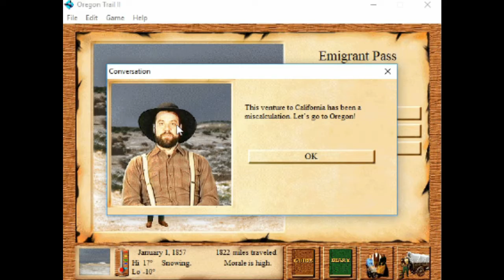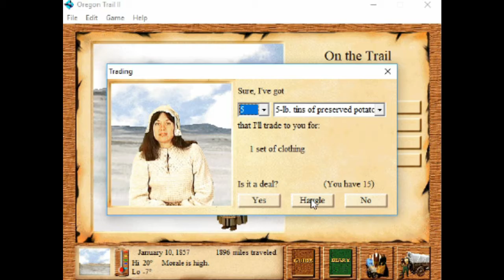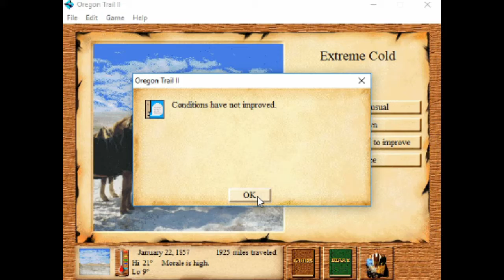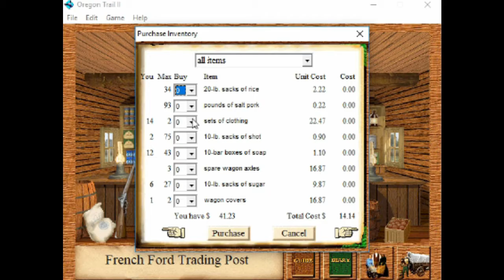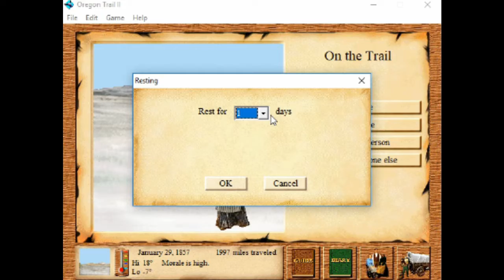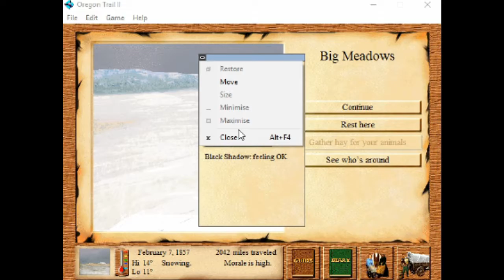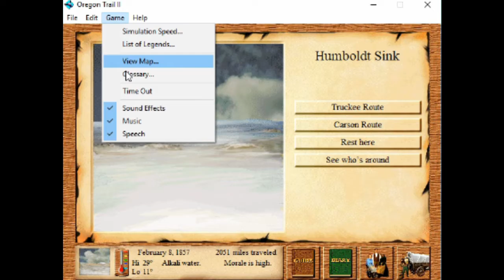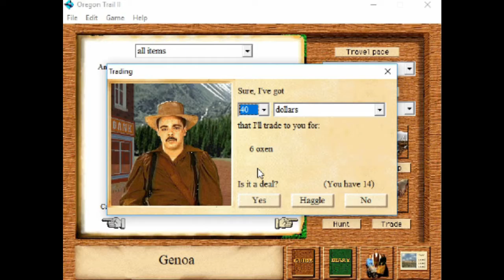Let's Play The Oregon Trail 2 Pt.11: Subterfuge?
Happy new year everyone! As we move into 1857 Sacramento is a stone's throw away now and while we are in the depths of Winter, surely the worse is over now? If we can just reach civilisation again the last few miles should be easy enough.

...I mean, what could possibly...oh, that could.